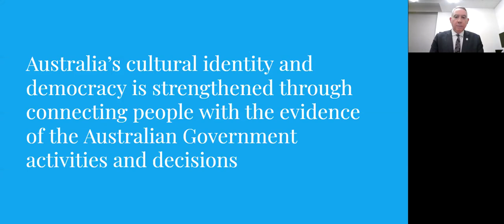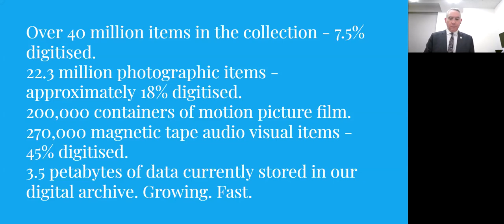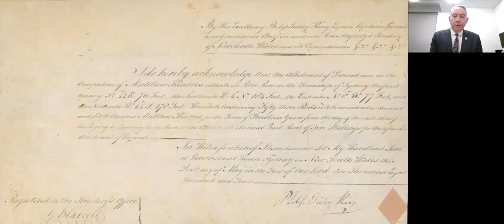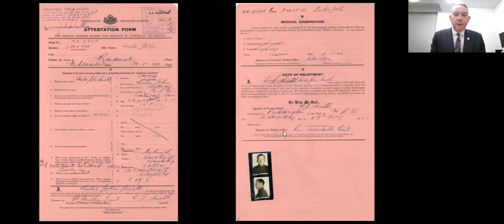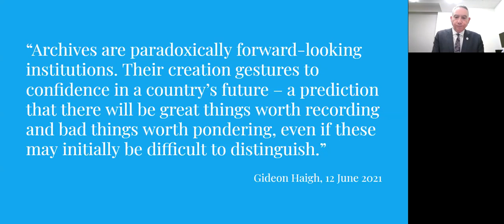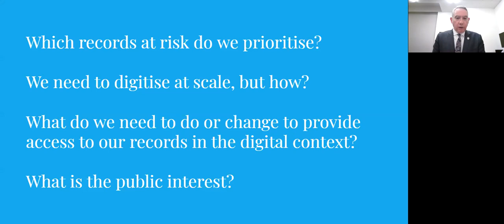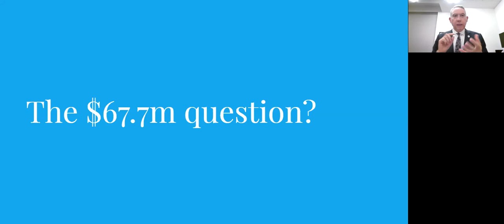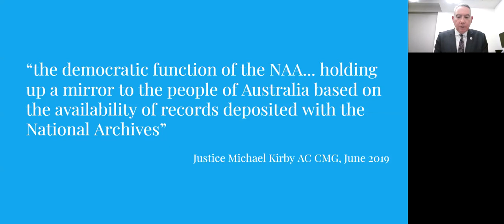The Future of Cultural Memory in Australia - Steven Fox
GLAM (Galleries, Libraries, Archives and Museums) institutions play a critical role in supporting a nation's collective memory. The recent furore over funding for Australia's national archives has brought this to national attention. In this session, speakers from different institutions will reflect on:
- The role GLAM institutions in contributing to the nation in general and collective remembering in particular.
- The challenges of sourcing funding and engaging governments and publics in this process.
- The skills that professionals need to develop beyond traditional preservation and collection management.

Steven Fox is part of the Senior Executive Team leading the transformation of the National Archives of Australia from a repository of records to a contemporary, relevant and engaging archive in the digital age. He has worked extensively within public cultural institutions in Australia and New Zealand delivering improved outcomes for the effective management of Australasia’s cultural heritage.